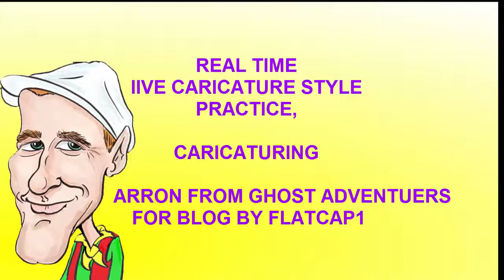real time live caricature style practice,caricaturing aaron from ghost adventuers by flatcap1, for b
real time live caricature style practice,caricaturing aaron from ghost adventuers by flatcap1, for blog tHIS CARICATURE I MADE QUITE A FEW MISTAKES. dUETO ME TRYING TO GET drawing FASTER AGAIN but i'm sure if i could just acept my inabilities since my stroke. i'd be a lot better of. This caricature was drawn in 13 mins 53 seconds so i shaved a few seconds of the last artstix caricature i did And i still am struggling with the artstix i used i just can not get the dexterity or control and pressure i used to have over the artstix that i did have.